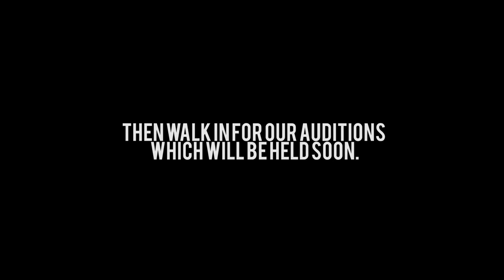BITS Pilani - Introduction to Allure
Wanted to be a model? Here's your chance! Join Allure, the Fashion Club of BITS Pilani Dubai Campus and showcase your modelling skills.